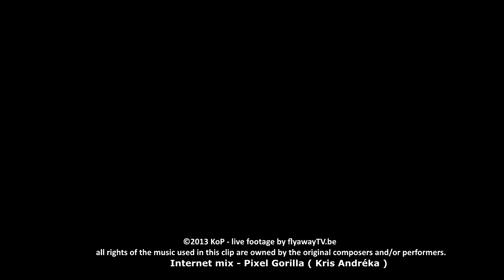The Kings of Pop : Original sin INXS & Beds are burning -- Midnight Oil - live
The Kings of Pop : Original sin   INXS & Beds are burning -- Midnight Oil - live @ Paal op Stelten 4/8/13